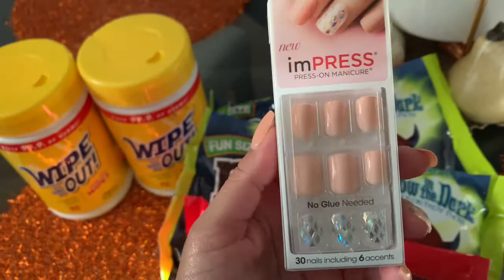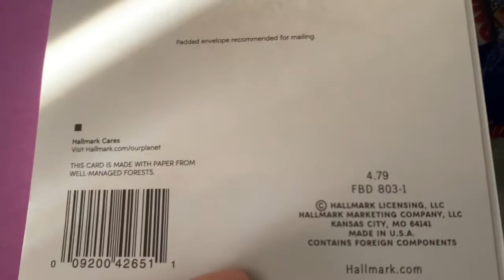WALGREENS MINI HAUL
Check out what I got from Walgreens